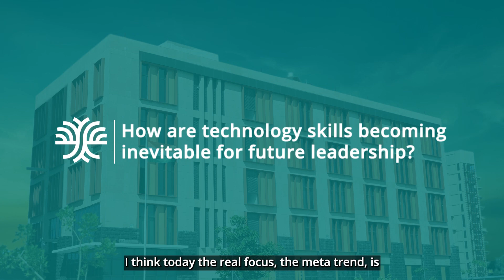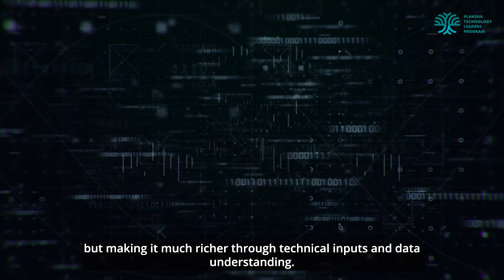TLP - Manas Human, Hitesh Oberoi & Alok Mittal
All companies today are data and tech driven, not just tech enabled. What is required today are people with leadership capabilities, entrepreneurial thinking and an understanding of the impact of technology on business, irrespective of whether you are in a job or in business.

‘How are technology skills becoming inevitable for future leadership?’, hear from industry leaders, and Founders & Trustees, Plaksha, Manas Human, CEO, Nagarro; Hitesh Oberoi, Co-Promoter, MD and CEO, Info Edge Ltd, and Alok Mittal, Founder & CEO, Indifi Technologies.

The Technology Leader’s Program integrates management, technology and leadership.